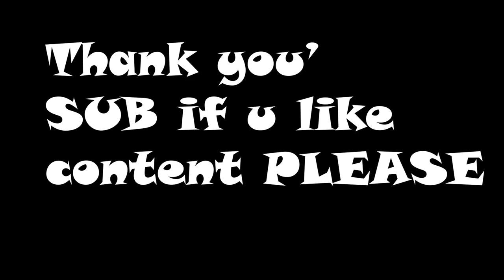World of Warcraft Shadowlands Torghast MAX SOUL ASHES FIRST Days ! LEGENDARY drop !!! DeathKnight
Dropped first lego on my new MAIN !!!
Clear all possible layers in torghast for early lego access :))
havin so much fun here on SHADOWLANDS
Playin unholy dk after soo many years on rogue is rly fun tho! :)
Have fun thank you for your time and have a nice day.
Ask whutever u want in comments :)